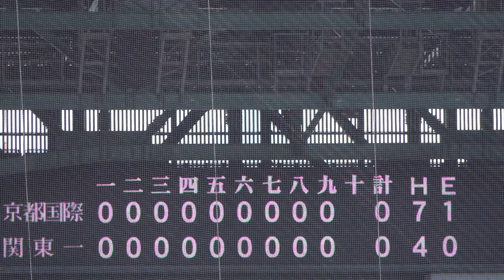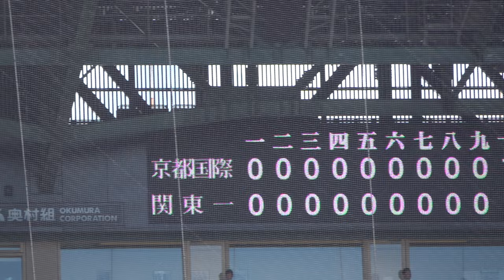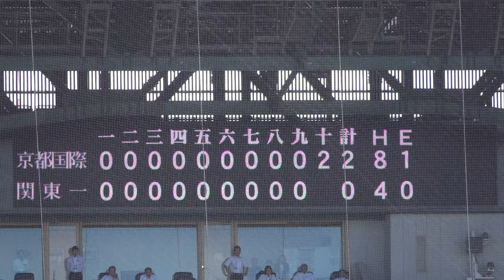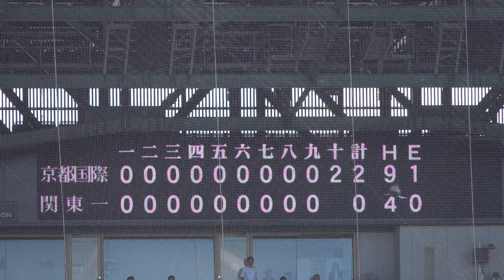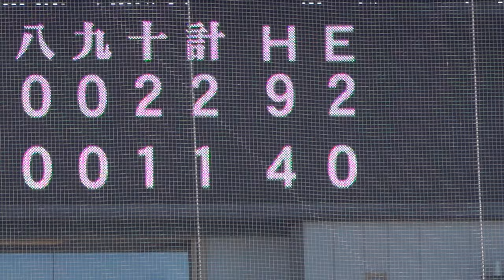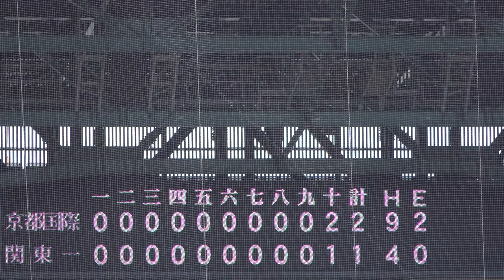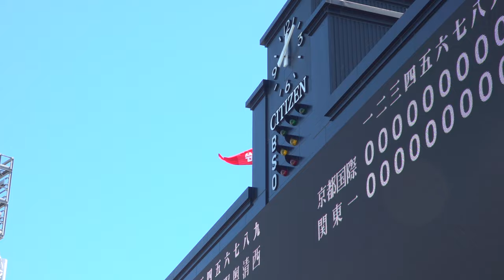決勝《 タイブレーク延長10回表裏 FULL 京都国際 優勝⭐️校歌斉唱》関東第一 1 - 2 京都国際｜第106回全国高校野球選手権大会 2024年8月23日(金)KOREA /JAPAN 교토국제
Japanese High School Baseball Championship
京都国際高校 春夏通じて初めての優勝☆甲子園100周年
おめでとうございます！強かった('ω')

決勝 延長10回タイブレーク
京都国際 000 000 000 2 = 2 H9 E2
関東第一 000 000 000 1 = 1 H4 E0

동해 바다 건너서
야마도 땅은
거룩한 우리 조상
옛적 꿈자리
아침저녁 몸과 덕
닦는 우리의
정다운 보금자리
한국의 학원